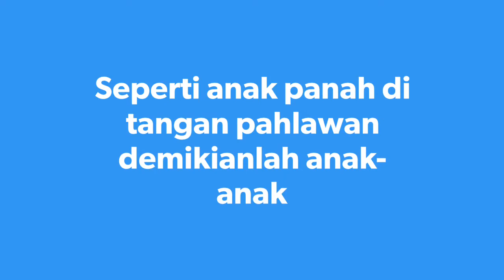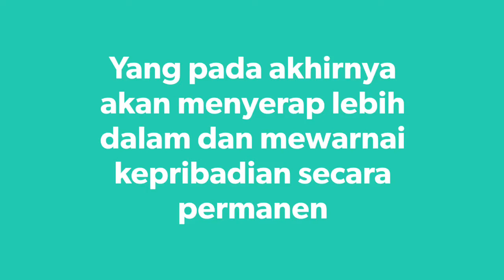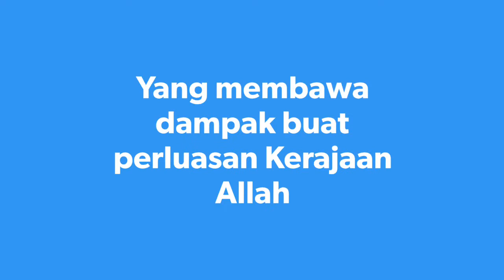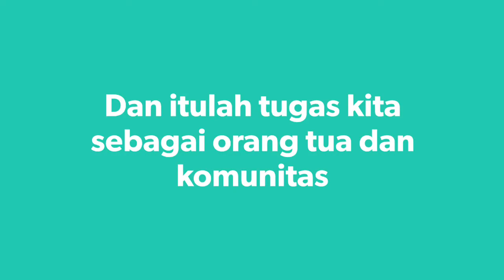COOL KIDS FUNDAY 7 OKTOBER 2017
MEMBANGUN KARAKTER ANAK DI ATAS KEBENARAN ALLAH